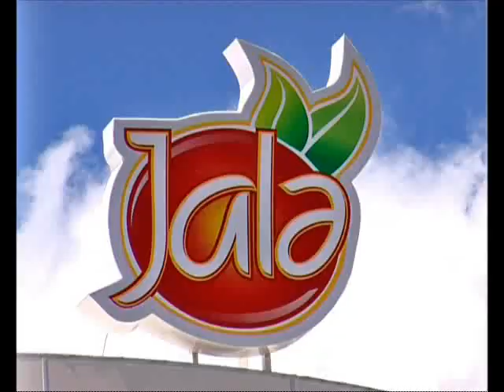Qəbələ Konserv Zavodu haqqında 2009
Qebele Konserv Zavodu haqqinda melumat